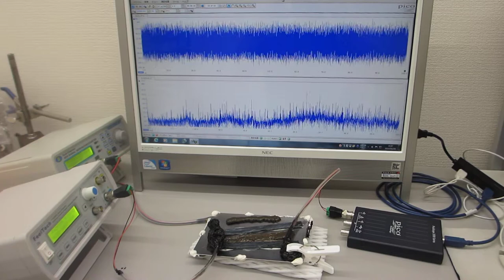メガヘルツの超音波発振制御実験（超音波システム研究所 ultrasonic-labo）